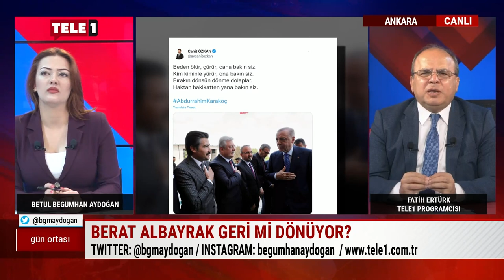Fatih Ertürk: MHP'li Oktay Vural'ın İYİ Parti'ye katılma isteği var